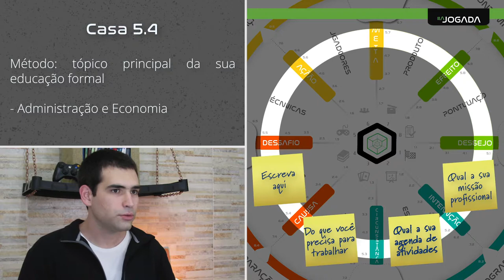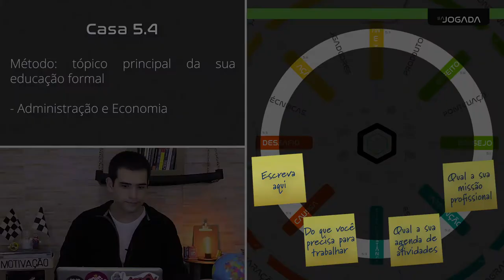Aula 6 - tema 2 - camada 5 - casa 5.4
Assuntos: diplomas, certificações, qualificações